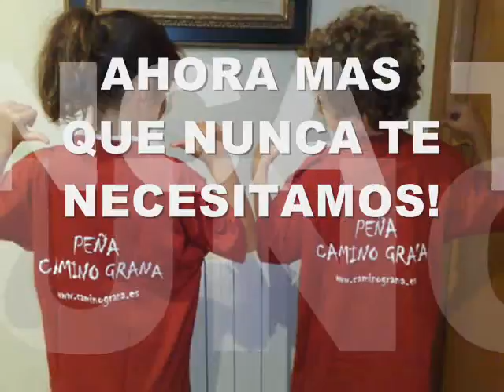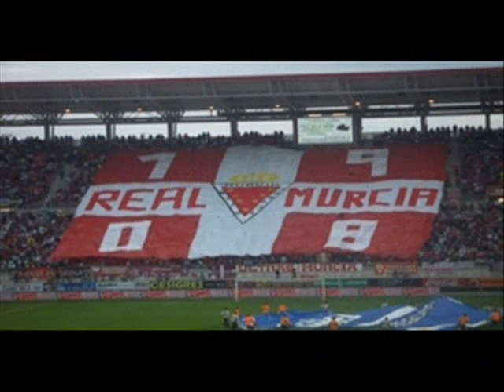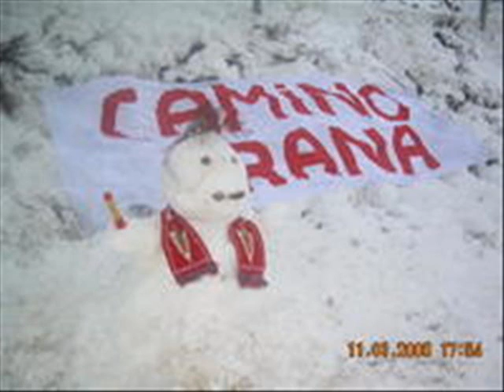ABONATE CON CAMINO GRANA!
ABONATE A CAMINO GRANA